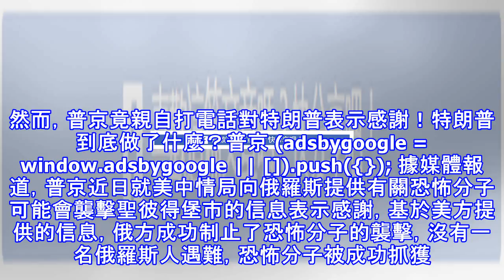特朗普做了什麼？普京竟親自打電話表示感謝！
俄美相互之間不對付是眾人皆知的事情，最近在中東地區美俄相互角力，你來我往。俄羅斯西面北約也是磨刀霍霍，烏克蘭不斷挑釁。美俄之間劍拔弩張，相互關係已經緊張到一定程度。然而，普京竟親自打電話對特朗普表示感謝！特朗普到底做了什麼？普京 (adsbygoogle = window.adsbygoogle || []).push({}); 據媒體報道，普京近日就美中情局向俄羅斯提供有關恐怖分子可能會襲擊聖彼得堡市的信息表示感謝，基於美方提供的信息，俄方成功制止了恐怖分子的襲擊，沒有一名俄羅斯人遇難，恐怖分子被成功抓獲。美國中情局這件事情可以看出，即便這樣情況下，美俄還是保持著相當不錯的溝通渠道。但是有一...